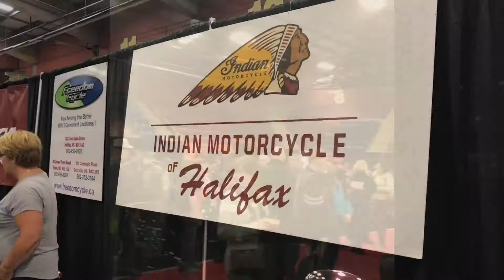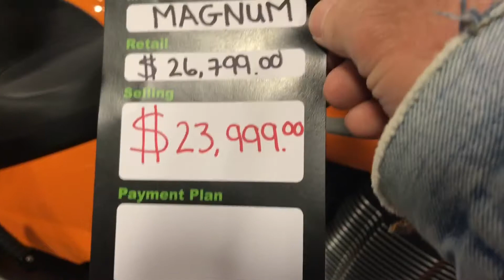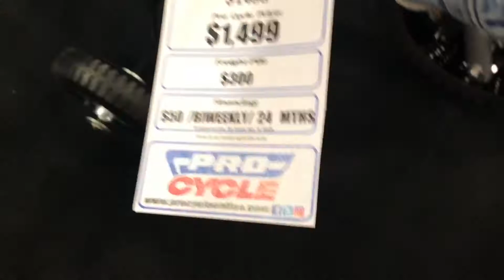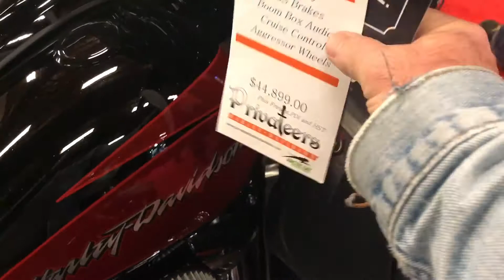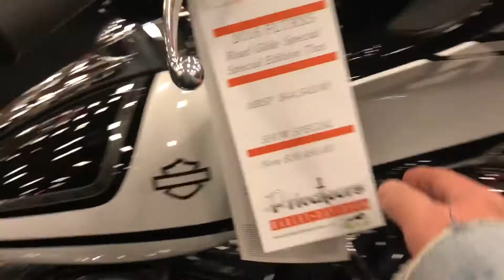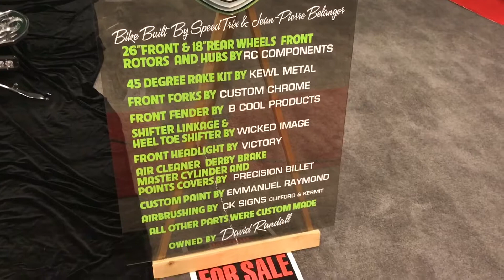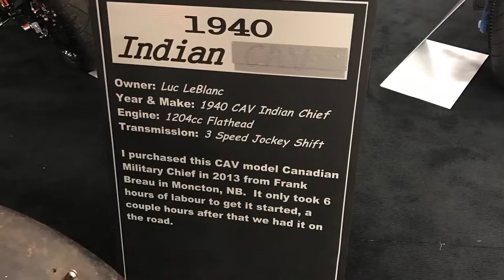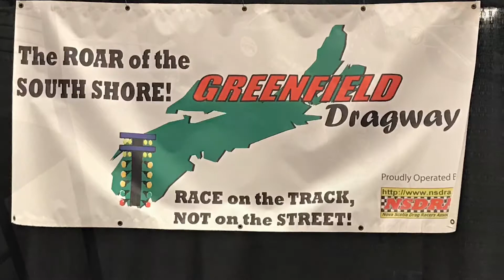Halifax Bike Show 2017